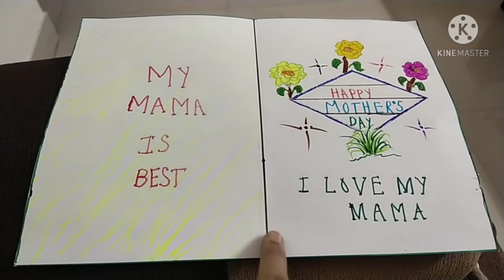Disha ne Mother's day per mere liye card banaya||लौकी का कोफ्ता(Bottle Gourd's kofta)